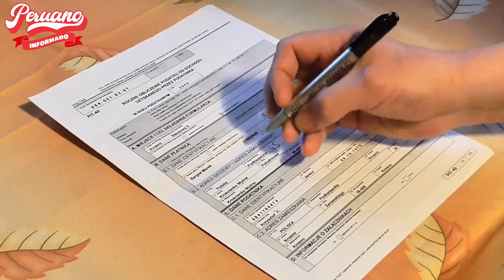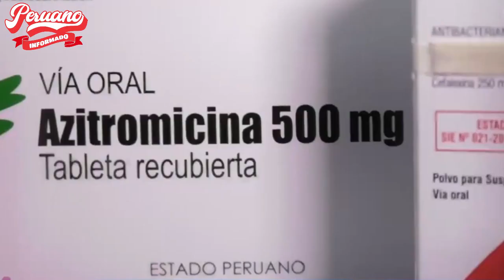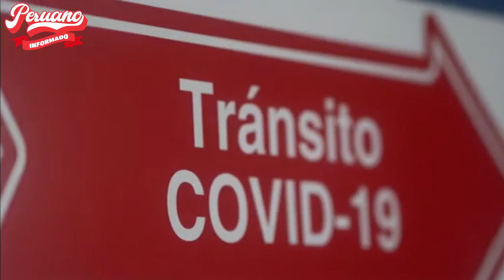PRESIDENTE DE ESSALUD DETECTÓ IRREGULARIDADES EN COMPRAS Y CONTRATACIONES EN GESTION DE MOLINELLI